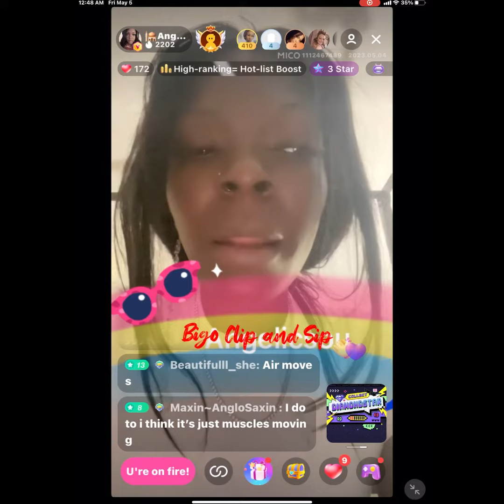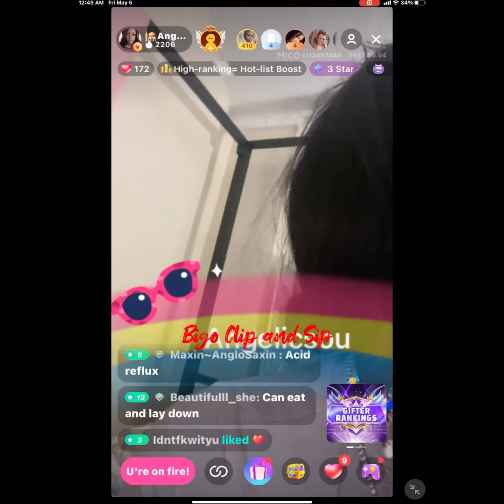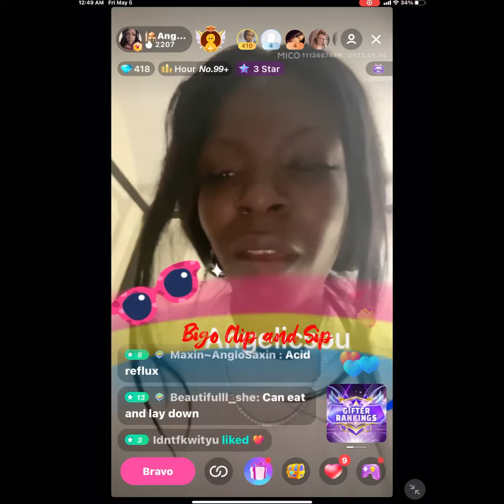AngelicSoul thinks she is or isn't pregnant again 5/4/23